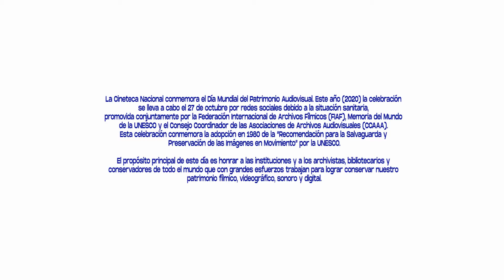Introducción al Programa2 I Día de Patrimonio Audiovisual 2020